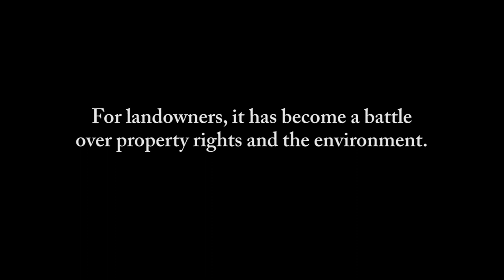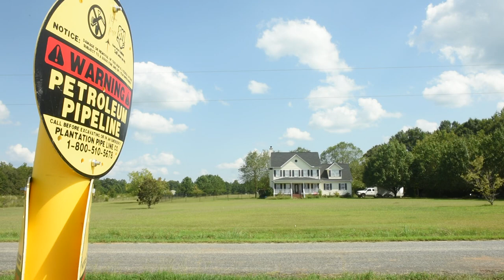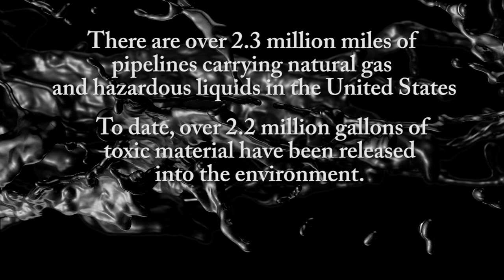At What Cost? - Pipelines, Pollution and Eminent Domain in the Rural South TRAILER